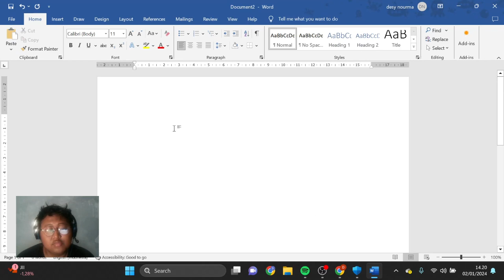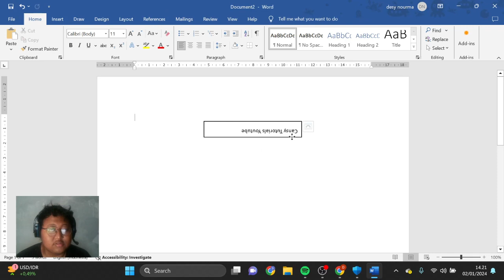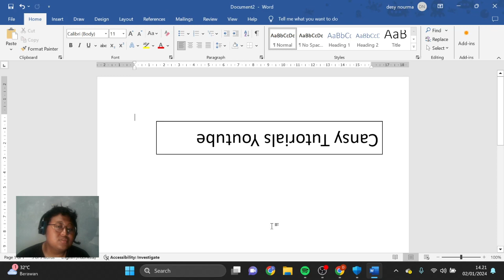How to reverse text smoothly in Microsoft Word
If writing normally is already common in microsoft words, how about you trying to write a text in reverse mode?

On this occasion cansy tutorials will share information on how to make reverse writing in microsoft words.

Watch the learning video this time with the title How to reverse text smoothly in Microsoft Word until it's over and don't forget to click the like share button and subscribe yes.